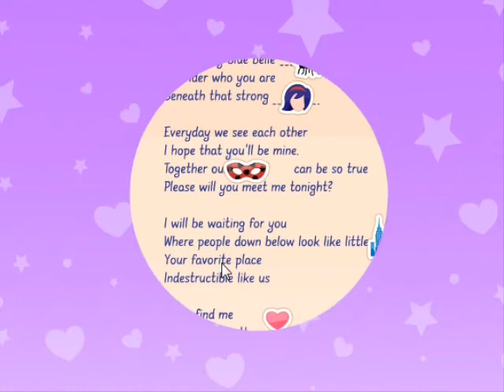Ladybug y Cat Noir descubran su identidad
Ladybug y Cat Noir Esta es la oportunidad de Marinette y Adrien de empezar su historia de amor cuando sepan que son Ladybug y Cat Noir.

Viste a los chicos para tener su primera cita sabiendo el secreto mejor guardado de cada uno.